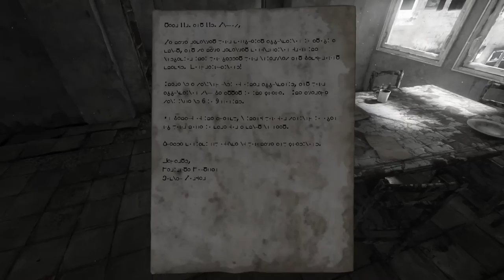Homesick Gameplay Walkthrough - Part 1 (HD 1080P 60FPS)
Homesick Walkthrough & Gameplay part 1.

- Collect the piece of drawing.
- Turn all light switches ON.
- Open the axe case.
- Get the keys and open the room.
- Get the bucket, fill it with water.
- Wet the flowers in the starting room.
- Open the door that had a broken key in,
  from the other side of the door.

Note*
You will get an mp3 album soundtrack of Homesick upon purchasing it!!!

About Homesick:
Homesick is an indie puzzle mystery game developed by Lucky Pause

Homesick brings a beautiful 3D world and a first person perspective to the great point-and-click adventure game genre.

Exploring an abandoned building, you are at peace, encountering puzzles and clues, and opening new areas of the building. You seem to have been there so long that direct sunlight is blindingly bright, yet you feel at home. But when you sleep, you are plagued by nightmares, frantically running down hallways chased by darkness, an axe in hand, trying to escape.

PC Specs:

CPU: i5 3570k OC 4.5Ghz on air
GPU: Sapphire Vapor-x Ghz Edition 7970,OC 12%
RAM: G.Skill 2x4GB 1600Mhz
MOB: Asrock z77 Extreme 4
PSU: Corsair GS600
Case: Antec DF-35
SSD: Samsung Evo 840 256GB
HDD: Seagate 1TB

Monitor: LG IPS 24EA53  24"
Mouse : TT eSPORTS Black Element
Keyboard : TT eSPORTS Challenger Pro